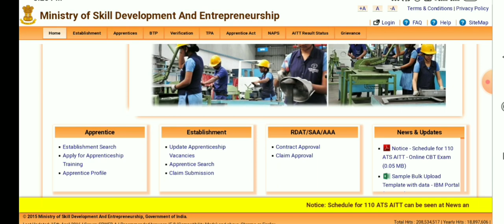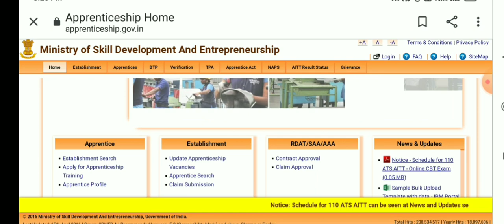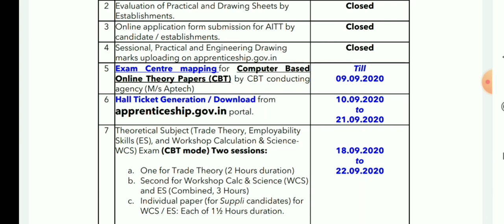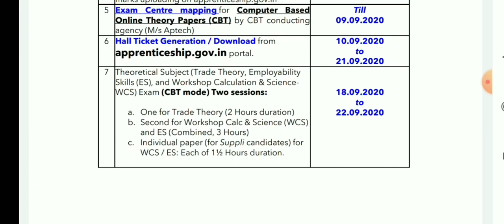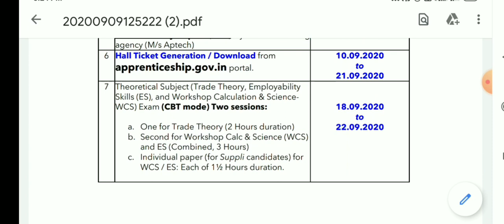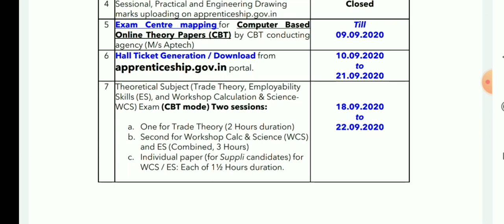ITI Apprentice Exam 2020 | Apprentice AITT 110 hall ticket download| New update apprentice exam 2020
हेलो स्टूडेंट्स,
आज मैं आईटीआई अपरेंटिस के AITT 110  के एग्जाम के बारे में बताने जा रहा हूं तथा हॉल टिकट यानी एडमिट कार्ड जारी हो चुका है जिसके बारे में बताने जा रहा हूं। अतः इस वीडियो को पूरा देखें तथा अंत तक देखें।
Apprenticeship Home
Notice- Schedule for 110 ATS  AITT- Online CBT Exam